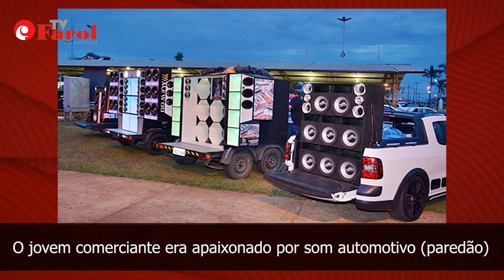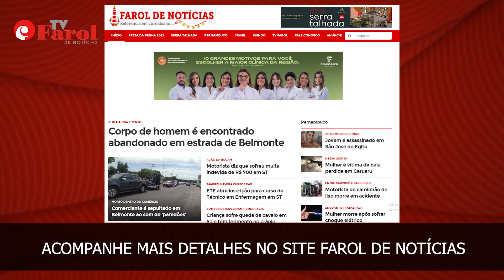SEPULTAMENTO DE COMERCIANTE EM BELMONTE TEVE PAREDÕES